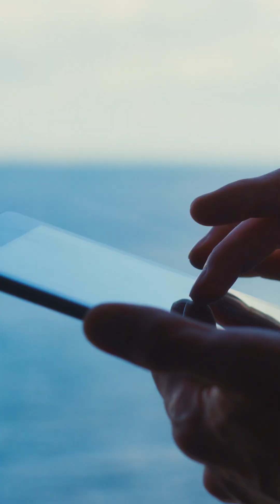Delivering precision for battery manufacturing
METTLER TOLEDO provides precision instruments, software, and services for efficient and accurate lithium battery manufacturing processes, from raw materials to recycling.

Learn how we support lithium-ion battery manufacturers through various steps of the value chain.